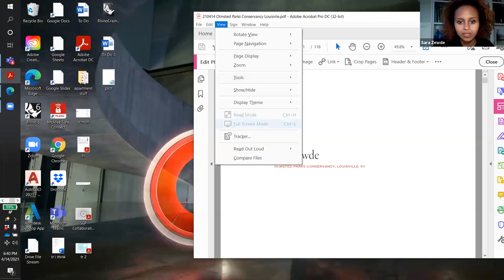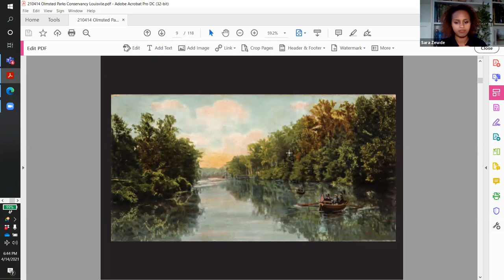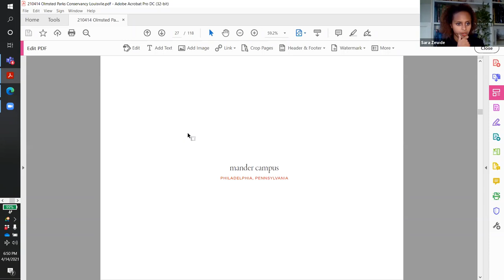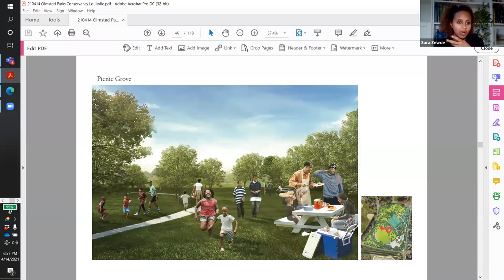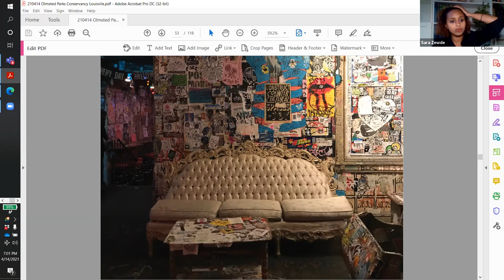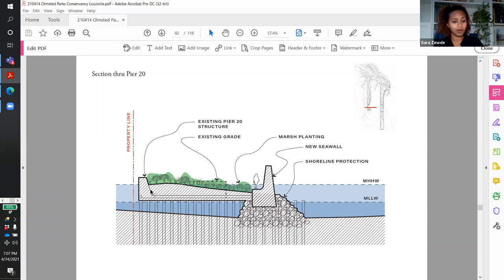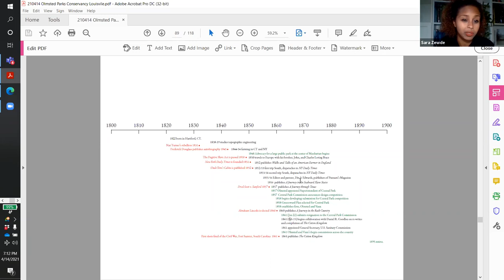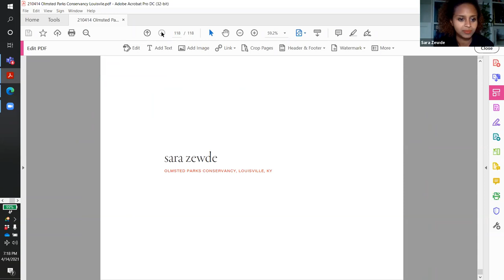Sara Zewde: Olmsted's Legacy, Slavery and Landscape Architecture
Sara Zewde is the Founding Principal of Studio Zewde bringing years of experience leading complex design processes across the Americas, with a design approach that works explicitly to illuminate the distinct cultural and ecological qualities of a place. Sara serves as Assistant Professor of Practice at Harvard University’s Graduate School of Design. She is the recipient of a number of awards, including the Hebbert Award for Contribution to the Department of Urban Studies and Planning at MIT and the Silberburg Memorial Award for Urban Design. Sara was named the 2014 National Olmsted Scholar by the Landscape Architecture Foundation, a 2016 Artist-in-Residence at the Robert Rauschenberg Foundation, and in 2018, was named to the National Trust for Historic Preservation's inaugural "40 Under 40" list. Most recently, she was named a 2020 United States Artists Fellow. Sara holds a master’s of landscape architecture from the Harvard University Graduate School of Design, a master’s of city planning from MIT, and a BA in sociology and statistics from Boston University.